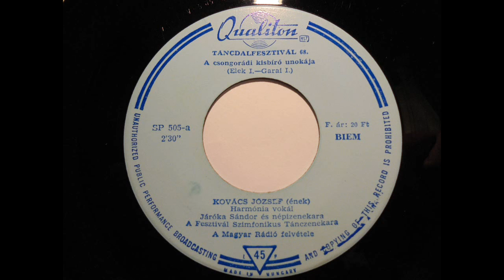A csongorádi kisbíró unokája - Kovács József - 1968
Táncdalfesztivál 1968
Kovács József énekel
Vinyl, 7", 45 RPM, Single, Mono
Released:1968